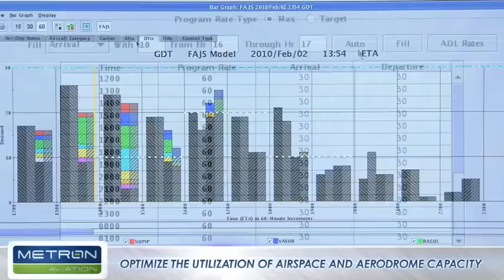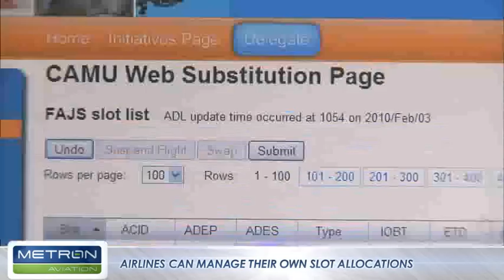Metron Aviation Case Study: ATNS ATFM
South Africa's Air Traffic and Navigation Services (ATNS) is responsible for Air Traffic Control (ATC) in approximately 10% of the global airspace. Operating at 20 aerodromes within the country, including O.R. Tambo, Cape Town and Durban International Airports, ATNS is internationally recognized as one of the top air navigation service providers (ANSP) in the world. ATNS safely and efficiently manages about 685,000 arrival and departure movements per year.

Over the last decade, tourism and travel in South Africa has steadily increased by approximately 7% each year. With the increase in aircraft, passengers and total air traffic movements, South Africa felt they needed to more efficiently manage airspace while enhancing safety. When South Africa was awarded the FIFA 2010 World Cup™, airspace optimization and management became an even larger challenge.

ATNS deployed Metron Aviation's Air Traffic Flow Management (ATFM) system, Metron Traffic Flow, which gives ATNS advanced tools for strategic planning, as well as pre-tactical and tactical management of traffic flows within the available capacity of the Air Traffic Management (ATM) system. The system provides comprehensive ATFM capabilities to model and implement all traffic flow initiatives for both aerodrome/airport and airspace volumes in South Africa. Traffic flow initiatives are used to dynamically balance air traffic demand with capacity to keep traffic flowing as smoothly and efficiently as possible. With advanced Collaborative Decision Making (CDM) features, Metron Traffic flow maximizes throughput for all users and provides a basis for more predictable scheduling. By utilizing powerful analysis and reporting features, ATNS can continuously improve operational performance and strategic planning.